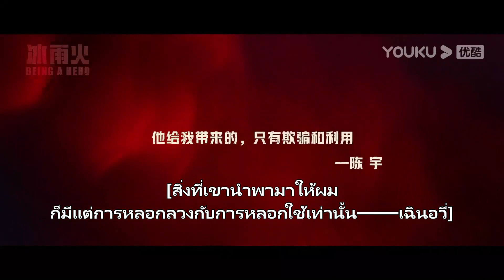ตัวอย่าง | ฮีโร่ ล่าทรชน Being A Hero EP24-28 | เฉินเสี่ยว/หวังอีป๋อ/หวังจิ้นซง | YOUKU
ยินดีต้อนรับผู้ชมในเขตประเทศไทย ญี่ปุ่น เกาหลี อินโดนีเซีย เวียดนาม มาเลเซีย สิงคโปร์ ฟิลิปปินส์ เขตปกครองพิเศษฮ่องกงแห่งสาธารณรัฐประชาชนจีน เขตปกครองพิเศษมาเก๊าแห่งสาธารณรัฐประชาชนจีน และเขตปกครองพิเศษไต้หวันแห่งสาธารณรัฐประชาชนจีน ย้ายไปรับชมซีรีส์ที่แอป YOUKU International ยินดีต้อนรับดาวน์โหลดแอปพลิเคชัน YOUKU International ไม่ว่าคุณจะอยู่ที่ไหน คุณสามารถเพลิดเพลินกับซีรีส์ "ฮีโร่ ล่าทรชน" ทุกตอนพร้อมคำบรรยายหลายภาษา สมัครสมาชิกแอปพลิเคชัน YOUKU International เพื่อรับชมซีรีส์ก่อนใคร

★นักแสดงนำ：เฉินเสี่ยว/หวังอีป๋อ/หวังจิ้นซง/หลิวอี้จวิน/จ้าวเจาอี๋/กัวเสี่ยวถิง/เฝิงชิง/อู๋ฮ่าวเจ๋อ/จางเจียอี้/อู๋กัง/หวังฮ่าวเซวียน

ฮีโร่ ล่าทรชน  Being A Hero ：เมื่อสามปีก่อน อู๋กังตกพัวพันกับยาเสพติดและถูกสังหารโดยแก๊งค้ายา K อู๋เจิ้นเฟิงถูกขับออกจากการเป็นตำรวจเพราะฝ่าฝืนวินัยโดยประมาท อู๋เจิ้นเฟิงท้อแท้ ถูกเฉินอวี่พี่น้องของตนขัดขวางไม่ให้ออกนอกประเทศ ระหว่างทางทั้งสองถูกลักพาตัว เพื่อช่วยเฉินอวี่อู๋เจิ้นเฟิงจึงถูกคนค้ายาจับตัวไป นับแต่นั้นมาก็ไร้ซึ่งวี่แววใดๆ ในขณะนั้นโชคชะตาของทั้งสองคนถูกเรียบเรียงขึ้นใหม่อีกครั้ง สามปีต่อมา เฉินอวี่กลายเป็นเจ้าหน้าที่ตำรวจต่อต้านยาเสพติด คาดไม่ถึงว่าอู๋เจิ้นเฟิงจะกลับมาอีกครั้งเพราะพัวพันกับคดีฆาตกรรม หลังอู๋เจิ้นเฟิงลบล้างจากการเป็นผู้ต้องสงสัยได้นั้น กลับถูกเฉินอวี่พบว่าเขาและองค์กรค้ายามีความเกี่ยวข้องกันอย่างลึกซึ้ง เพื่อปราบปรามกำจัดแก๊งค้ายาให้หมดไป เฉินอวี่ทำตามคำสั่งของเบื้องบน ถอดชุดตำรวจและเริ่มกระบวนการต่อต้านยาเสพติดขึ้น ในขณะเดียวกันนั้นเขาถึงได้รู้ว่าอู๋เจิ้นเฟิงคือฮีโร่กล้าหาญเป็นสายที่แฝงตัวเข้าไปในแก๊งค้ายา เฉินอวี่และอู๋เจิ้นเฟิงแทรกตัวเข้าไปในแก๊งค้ายา ทั้งสองคนรู้ใจกันร่วมเคียงบ่าเคียงใหล่ต่อสู้ไปด้วยกัน ในที่สุดแก๊งค้ายาก็ถูกกวาดล้างโดยตำรวจจนหมดสิ้น สองคนพี่น้องยังคงถวายตัวให้กับการต่อต้านยาเสพติดต่อไป ไม่ลืมใจแรก จดจำภารกิจที่ได้